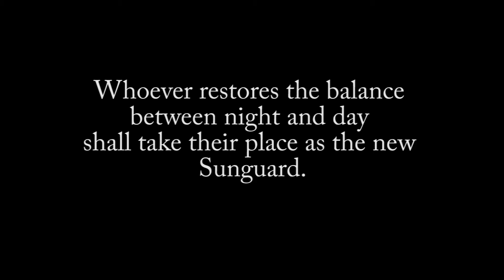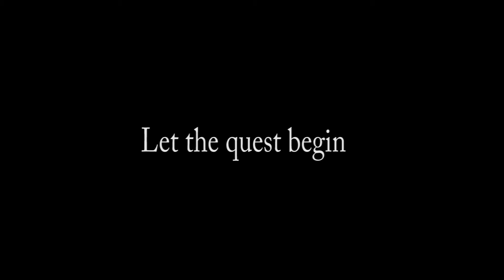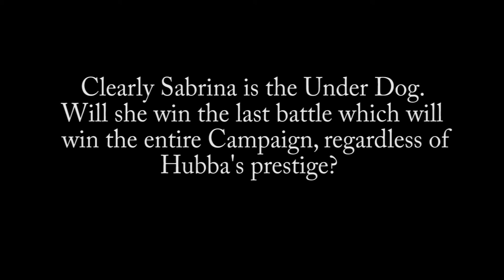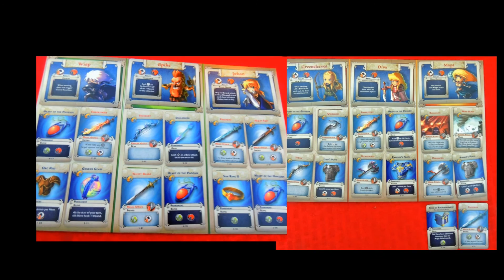Hubba Vs Sabrina Sneak Preview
Sneak Preview of what's to come in Hubba vs Sabrina.